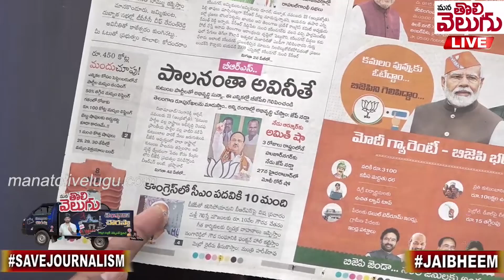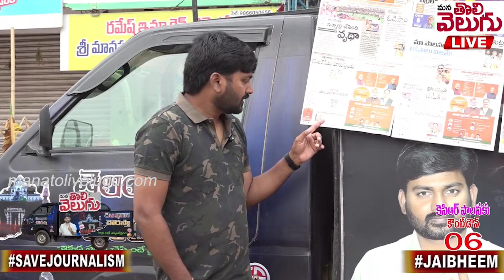నీ పార్టీలో ఈ కుటుంబం కాకుండా నీకులపోడైనా సీఎం కాగలడా !? | Harish rao On Congress CM Candidate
నీ పార్టీలో ఈ కుటుంబం కాకుండా నీకులపోడైనా సీఎం కాగలడా !? | Harish rao On Congress CM Candidate | KCR | KTR | Mana Tolivelugu